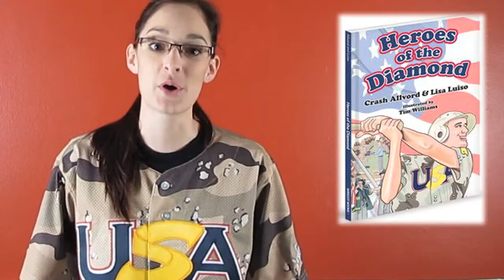Support Heroes of the Diamond